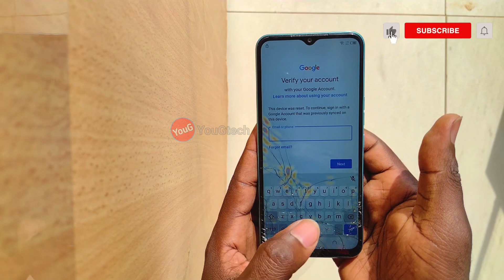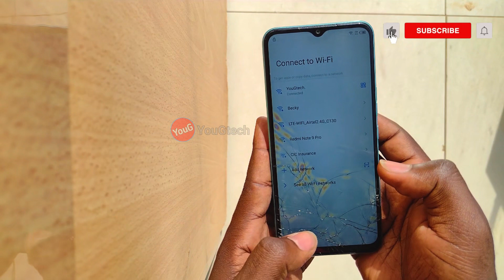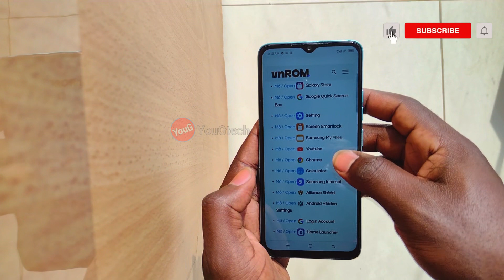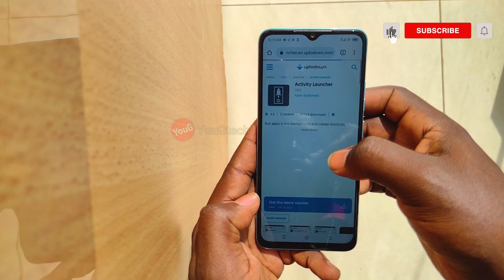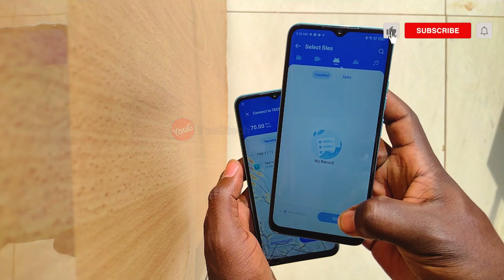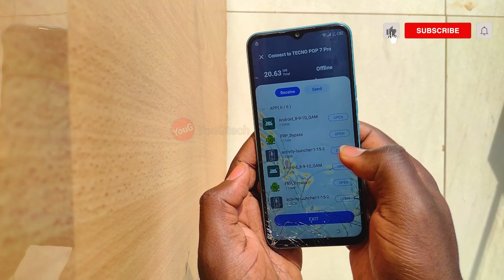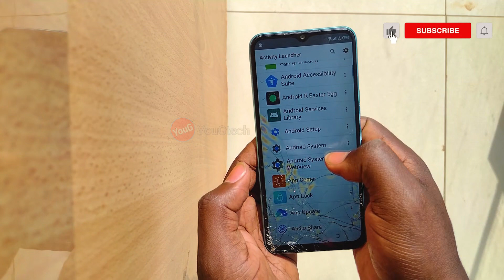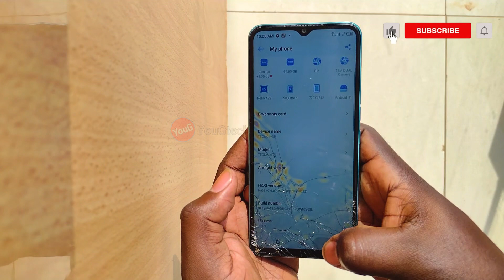Tecno Spark 8/8C KG5J FRP Bypass Android 11/12 New Security Update 2024 Apps not opening 100% Work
Today in this video I will show you Tecno Spark 8c Frp Bypass Android 11 Apps not Opening

Nokia C32, Nokia C22: Quitar bloqueo mkopa Nokia C32, C22, TA 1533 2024 || Bypass en TODOS los modelos

Tecno Spark 8C KG5J FRP Bypass Android 11 New Security Easily Regain Access New Method  Without PC

Tecno Spark 8C KG5J FRP Bypass Android 11 New Security Update 2024 New Method google account unlock Without PC 100% Work

How to Remove forgotten password from LG K22 Hard Reset